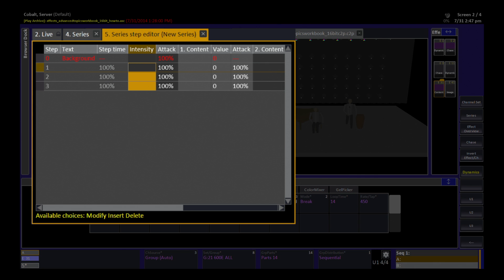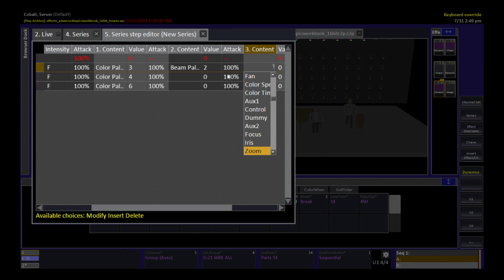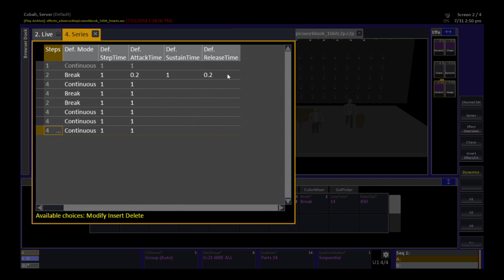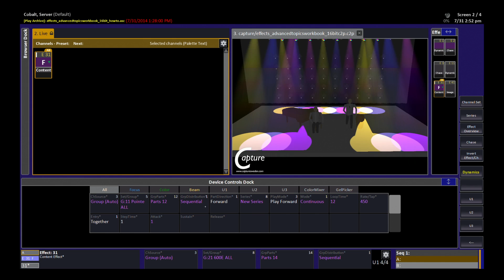How do I build a series for a content effect? [Part 2]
Learn how to create your own content effect series on the ETC Cobalt console in this tutorial

For emergency technical assistance contact ETC Technical Services @:
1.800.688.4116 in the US